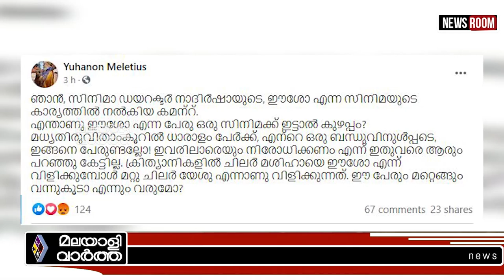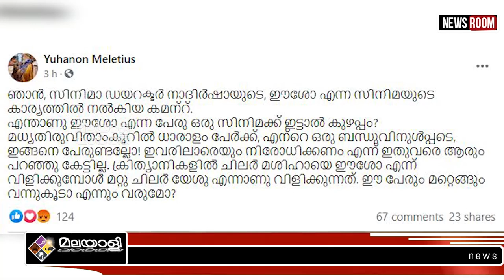Yuhanon Meletius-ഫേയ്സ്ബുക്ക് പോസ്റ്റിലൂടെയാണ് പ്രതികരണം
""ഈശോ"" എന്ന പേരു
ഒരു സിനിമക്ക്‌ ഇട്ടാൽ കുഴപ്പം?
നാ​ദിർഷായ്ക്ക് കട്ട സപ്പോർട്ടുമായി
ഓര്‍ത്തഡോക്സ് ബിഷപ്പ്